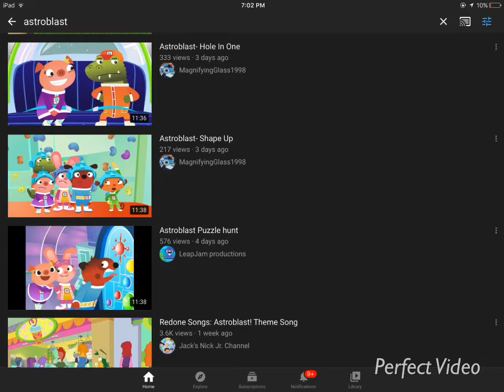Leapjam Productions And MagnifyingGlass1998 Make Another Astroblast Stuff